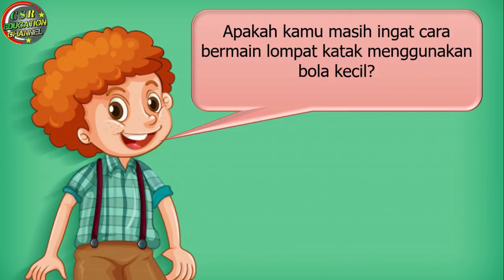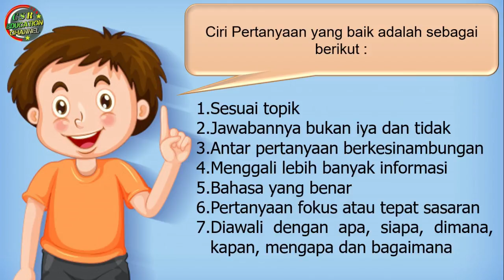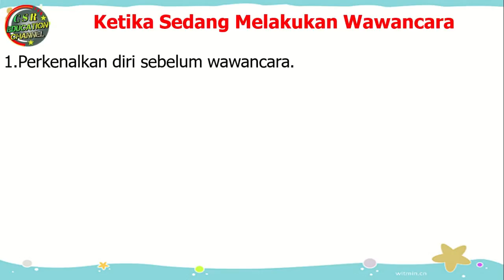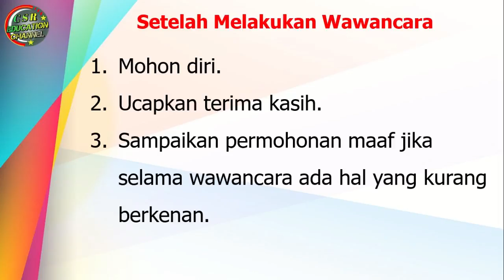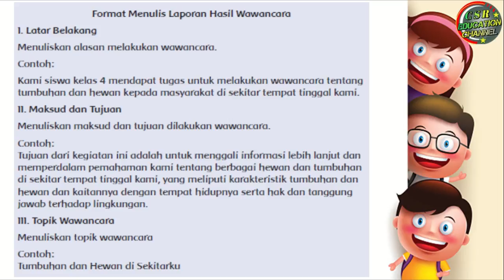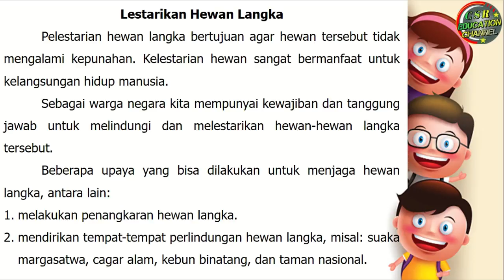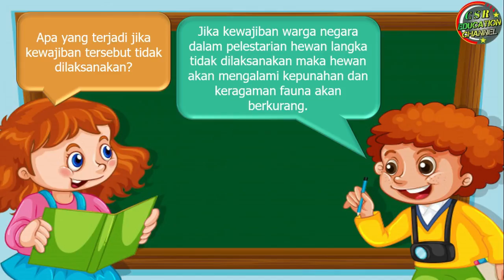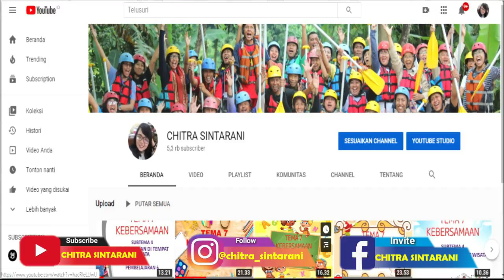Kelas 4 Tematik : Tema 3 Subtema 2 Pembelajaran 6 (Peduli Terhadap Makhluk Hidup)